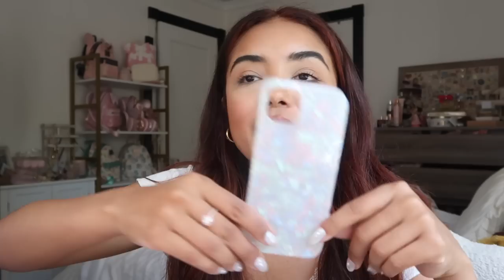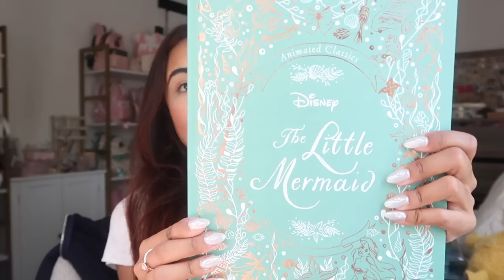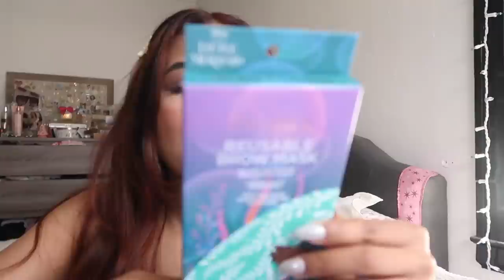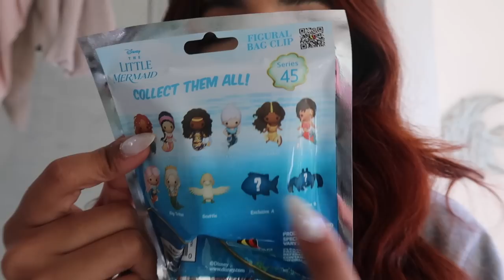MERMAID GLOW UP TRANSFORMATION!! (red hair + little mermaid live action merch haul) 🧜🏽‍♀️🫧🐚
CODE: CASSI

AMAZON STOREFRONT:

Music by STUDIO BEYOND - Flutter, Flutter, Butterfly (with You Me and the Piano)

xoxo cassi